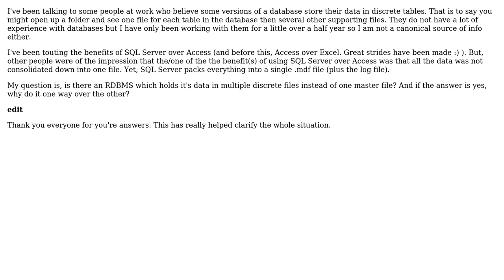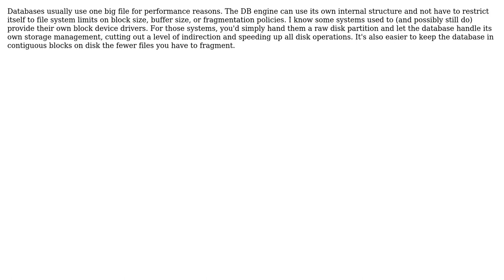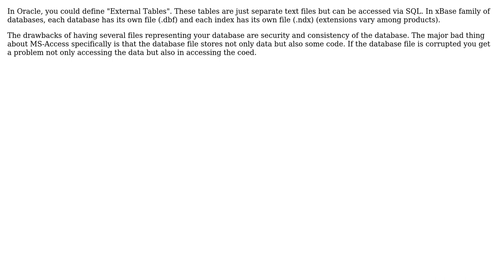Software Engineering: Do any database "styles" use discrete files for their tables? (5 Solutions!!)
Software Engineering: Do any database "styles" use discrete files for their tables?

With thanks & praise to God, and with thanks to the many people who have made this project possible! | Content (except music & images) licensed under CC BY-SA | Music | Images & others | With thanks to user Wyatt Barnett user TMN user NoChance user HLGEM user GrandmasterB user Brad and the Stack Exchange Network Trademarks are property of their respective owners. You are responsible for your own actions.